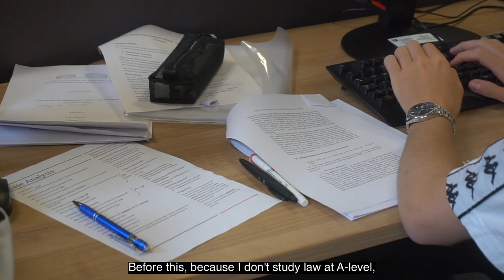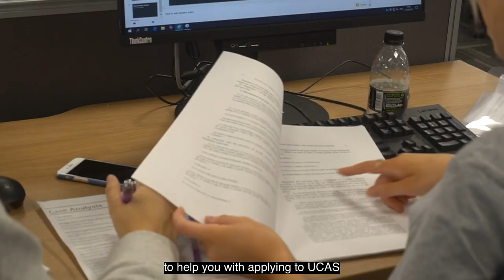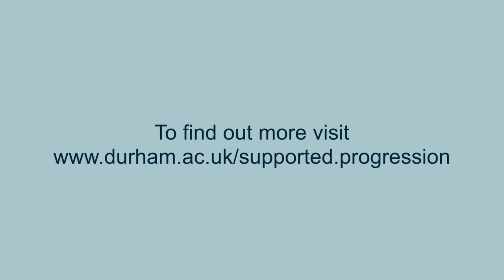Supported Progression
We wanted talented students from all backgrounds to study with us. Our Supported Progression programme helps young people fulfil their potential.
Please note: future programme details may vary.